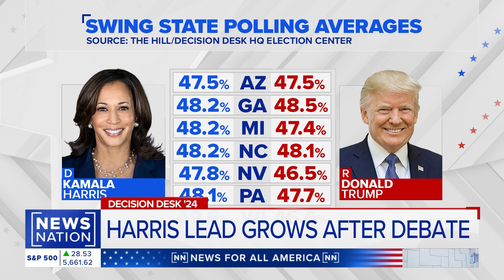Denouncing Political Violence: A Debate on Rhetoric | Commentary by Denise Gitsham on News Nation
In this segment, News Nation political contributor Denise Gitsham and Democratic strategist Lindy Lee engage in a critical discussion about political rhetoric and the importance of denouncing violence. With recent concerns surrounding political attacks, Denise Gitsham, a Republican strategist and former aide to President George W. Bush, offers her insights into how campaign rhetoric is influencing voter sentiment and the overall political climate.

Key Points Discussed:

• The role of political rhetoric in inciting or reducing violence in the current political landscape.
• Kamala Harris’s response to condemning political violence compared to Donald Trump’s rhetoric.
• The broader conversation on how divisive language contributes to the rise in political tensions.
• The importance of fostering unity and lowering the temperature in political discourse ahead of the 2024 election.

Quote: "What can we do to ensure that our rhetoric doesn’t add fuel to the fire but instead lowers the temperature in the room?" - Denise Grace Gitsham

Stay informed on the latest political developments and gain expert insights into the evolving dynamics of the 2024 presidential election.

Air Date: 09/17/2024 on News Nation